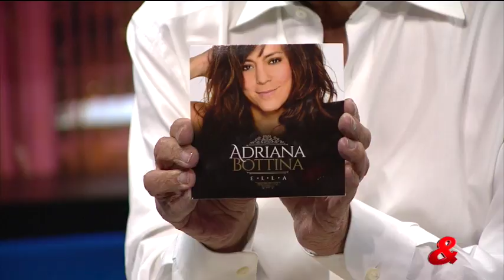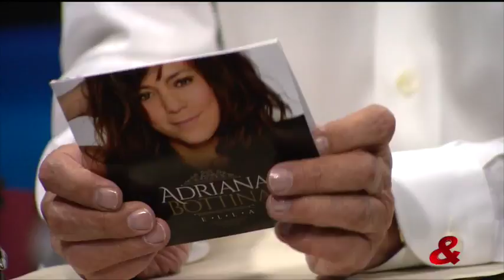Pregunta Yamid: Adriana Botina, Cantante y Actriz Colombiana